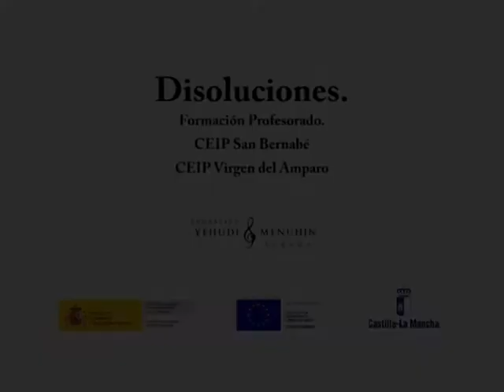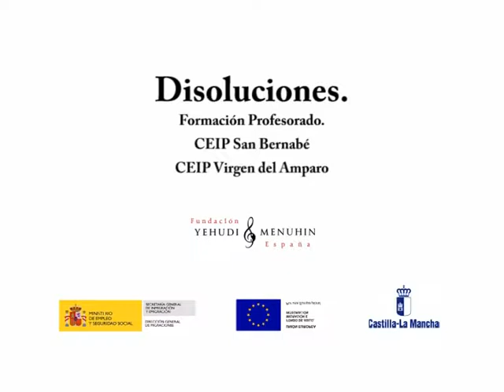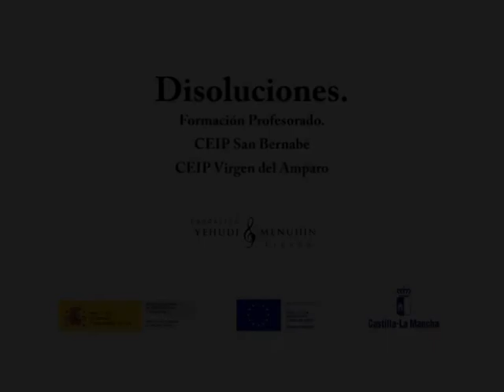DiSoluciones Formación Profesorado CEIP Trijueque - CEIP Virgen del Amparo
DiSoluciones Formación Profesorado CEIP Trijueque - CEIP Virgen del Amparo. (Trijueque y torija, Guadalajara)